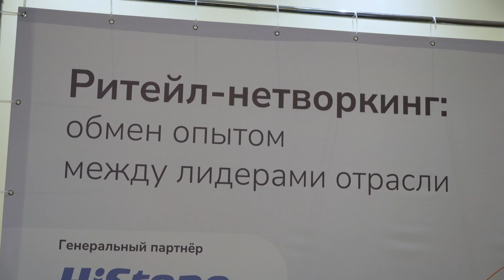Ритейл-нетворкинг: обмен опытом между лидерами отрасли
- Алексей Анкудинов, Директор по продуктам Set компании CSI
- Анастасия Рябухина, Руководитель проектов, Toimart
- Дмитрий Вуколов, Эксперт
- Марк Сорокин, IT-директор ТОО ПКФ «Атриум» (Greenwich)
- Александр Волк, Директор департамента ИТ, Toimart
- Владимир Насикан, Менеджер по развитию бизнеса в Казахстане, Компания CSI
- Алибек Исин, Директор ТОО Samadi
- Демид Самошкин, Эксперт в ритейле
- Сергей Показаньев, Эксперт
- Гарман Антонов, Руководитель направления «лояльность» компании CSI
- Антон Славиковский, Генеральный директор ТОО ПРОСИСТЕМЫ